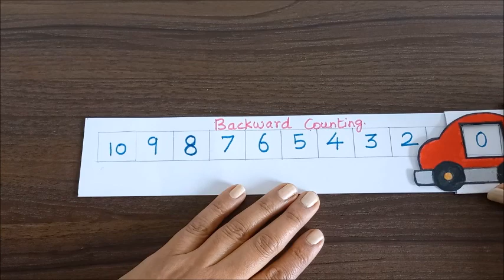Counting TLM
Teaching and learning material are effective and fun way of learning using craft materials.
In this TLM, child is learning backward counting.

TLM by Natasha (special educator SSK)